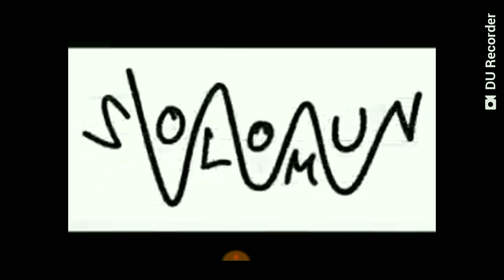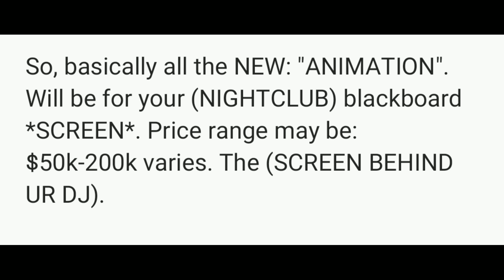GTA 5 (NEW ANIMATION) for *NIGHTCLUB*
NEW ANIMATION for *NIGHTCLUB* Will continue to keep yall updated for new INFO! The ANIMATION will b for the SCREEN behind ur DJ.